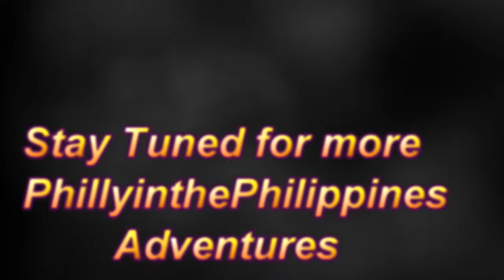Angeles City Philippines : Fun Times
Today we had a little get together in Angeles City. Brendan from B Adventures was in town for a few days. Also joining us was Tok Tok Cali & Lucas Musser . Fun Times !!